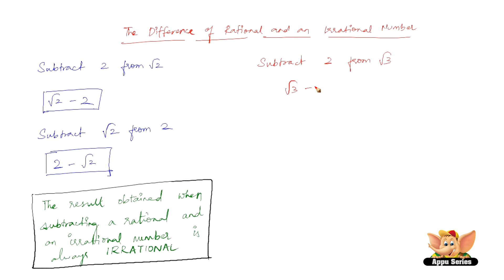How to carry out subtraction between a rational number and an irrational number?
We sure know subtraction but what about subtraction of a rational number and an irrational number? We'll find out how in this video!

This video offers a simple explanation on Difference of Rational Number and an Irrational number and what form the answer is in.